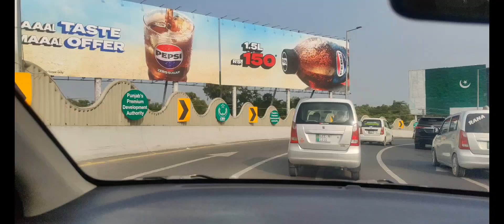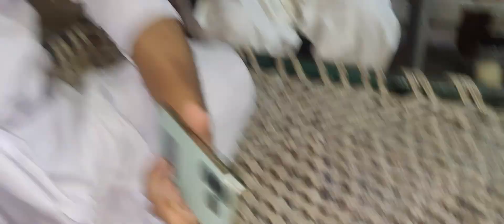ائے اج اپ کو لاہور دکھاتے ہیں#malikwaseemofficial